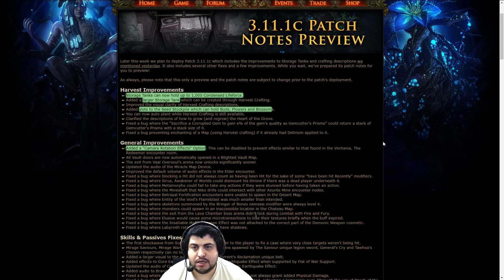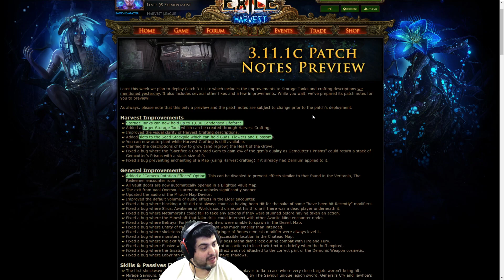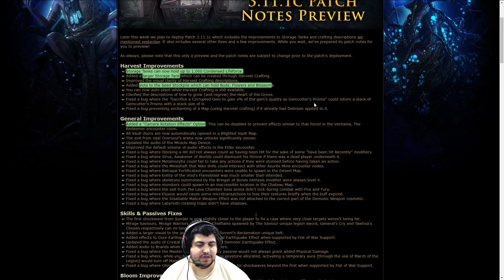Novidades - Temos Tanques de 5000 na Harvest!!!